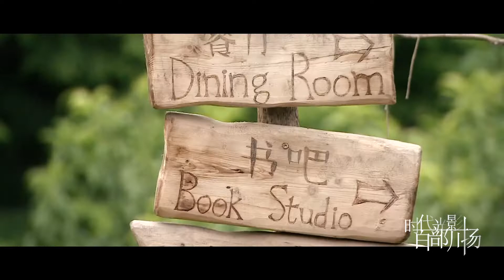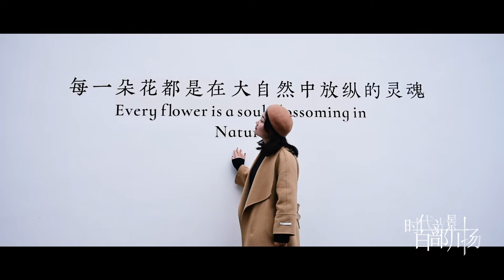Simple sister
This film records how Tu Haixia flexibly uses limited resources to reshape the ecology, culture, and industrial value of the countryside. It explores a roadmap of rural revitalization that integrates diverse cultures, industrial development, and community governance.